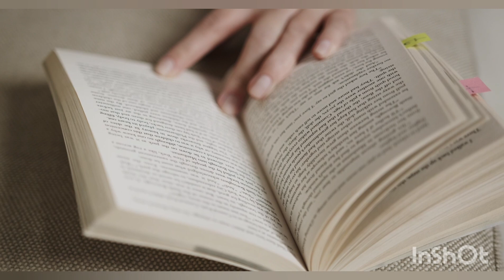حبي نفسك زي ما إنت بكل تفاصيلك